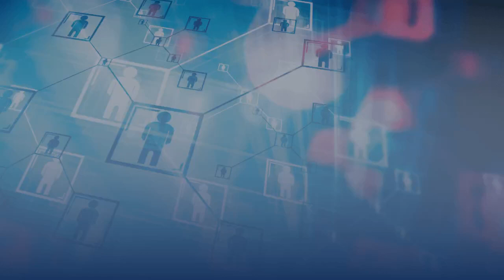Desperte Saúde - Envelhecimento saudável e longevidade: como potencializar minhas chances de viver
RAPHAEL BONATTO
Educador físico, especialtista
em fisiologia do exercício.

PROF. AURÉLIO ALFIERI
Educador físico. Autor do livro
"Jovem por mais tempo".